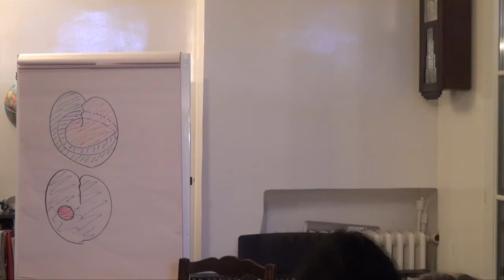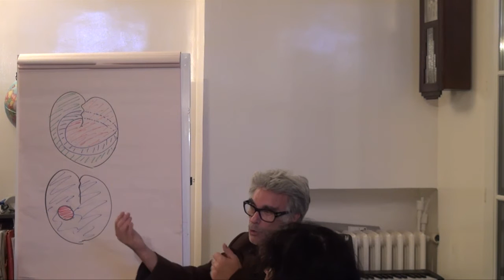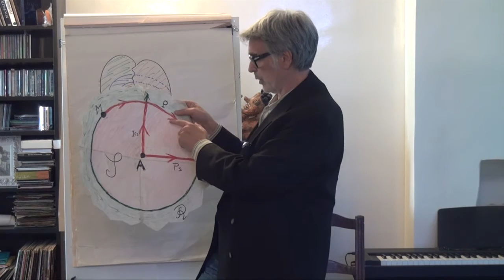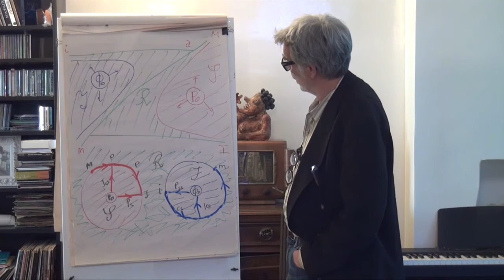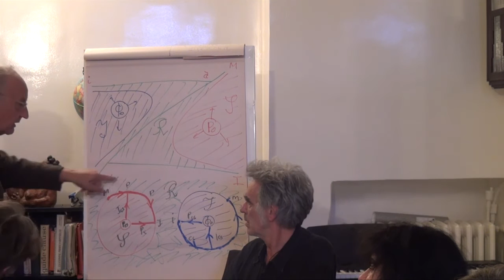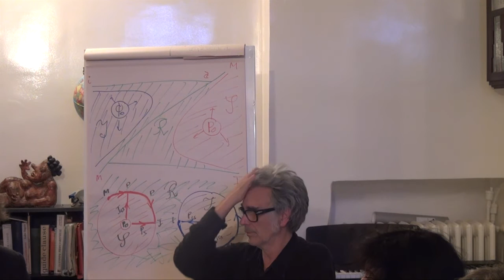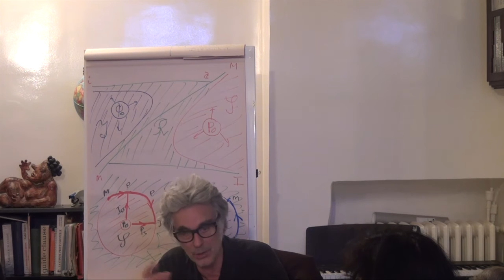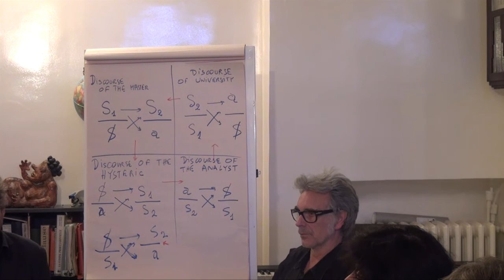Topologos Lutecium & Lacan #14 Réalité et hallucination dans la psychose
La transformation d'un objet de la réalité en objet de désir est considérablement transformée lorsque un signifiant fondamental est forclos. L'objet de la réalité est alors transformé en hallucination. Vous pouvez vous inscrire sur notre mailing list